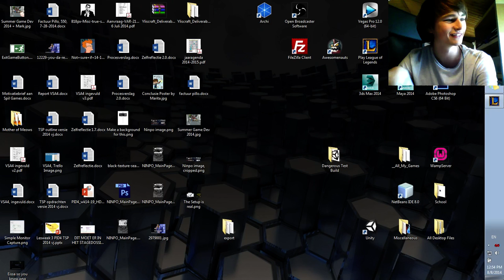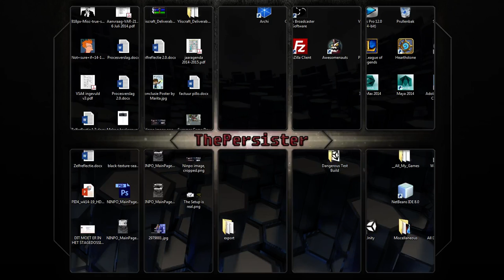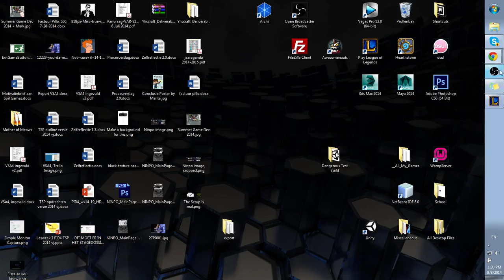LoL Side Tournament II ~~ Game 2 ~ Bring Sunscreen Mate vs The Cervix Bruisers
Game 2 of the LoL Side Tournament II, no spoilers be told, enjoy your stay!